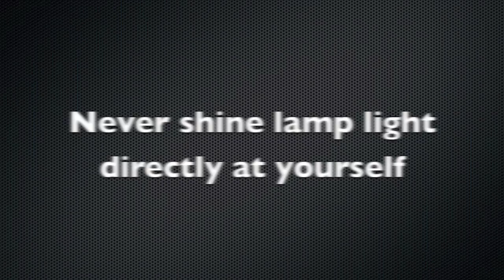How not to use Artificial Lighting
Wow!

feels good to upload something.